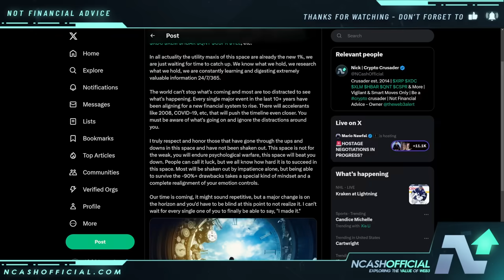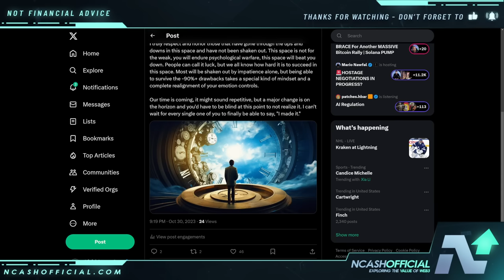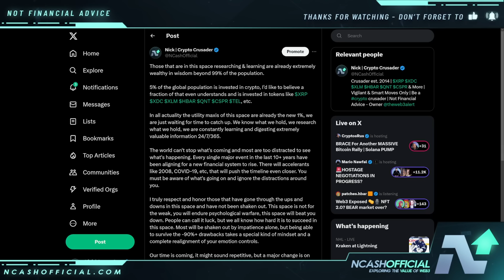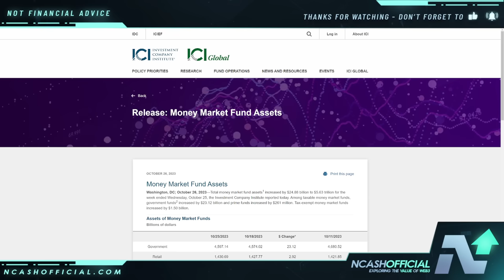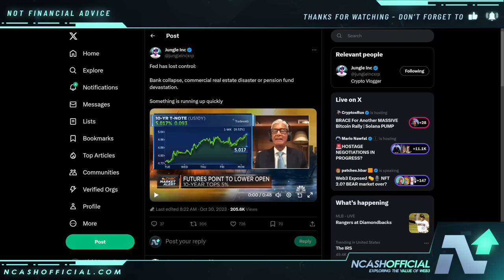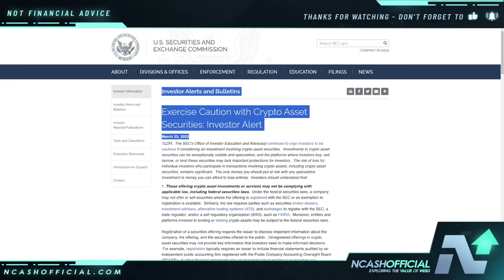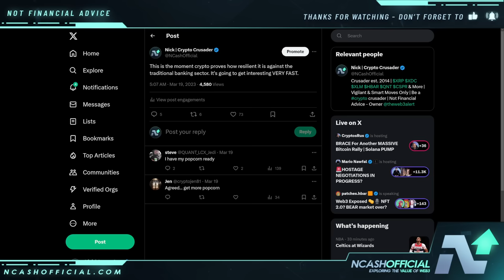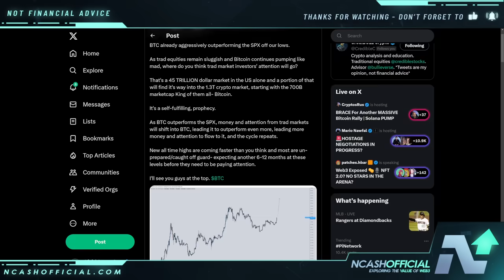RIPPLE XRP: DON'T BE UNPREPARED | READY TO ERUPT